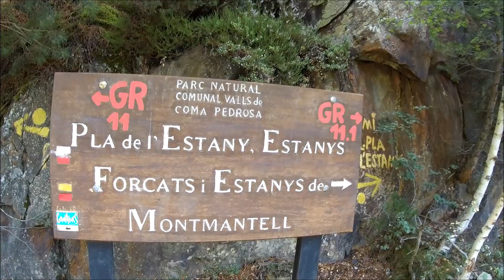Senderismo en Andorra: Ruta refugio Comapedrosa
Vídeo de senderismo en Andorra en el que realizamos gran parte de la ruta hacia el refugio de Comapedrosa, situado a las faldas de la montaña más alta de Andorra, el Comapedrosa. En el vídeo no llegamos hasta el refugio pero aparece gran parte de la ruta, sólo falta la parte final que se encuentra señalizada en la ruta del parque.

Si os gusta esta ruta y el resto de vídeos del Canal, os animo a colaborar!! ;)